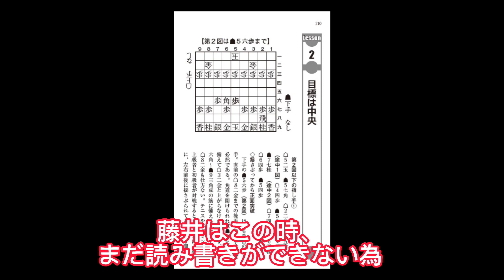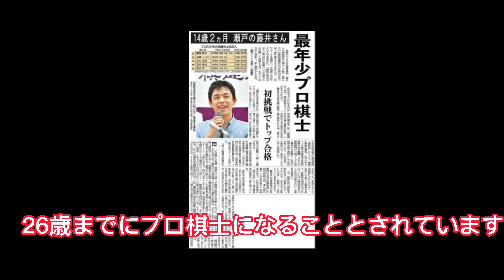藤井聡太8冠のプロ棋士になる前の歴史をご紹介。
藤井聡太のプロ棋士になる前をご紹介。最年少棋士記録を６２年ぶりに更新した藤井聡太はどの様に成長してきたのか？

🔶徳川慶喜は明治になってからまさかの…○○を熱心に勉強する。菅原道真はなぜ？学問の神様と呼ばれる？「明日誰かに教えたくなる日本史 #5」(日本史)